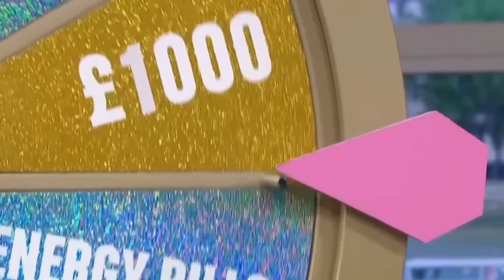¿QUÉ ES EL EFECTO ESCALÓN EN LA INFLACIÓN? - Vlog de Marc Vidal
Lees hoy que la subida interanual de la inflación se suaviza hasta el 9%. Te costará leer que tiene mucho que ver con el fin de la temporada alta de la campaña estival, algo que favorece siempre el retroceso de los precios. No leerás prácticamente nada sobre el efecto escalón. Te va a costar encontrar una explicación que resalte que la moderación de ese incremento de precios se apoya en la comparación con septiembre de 2021, cuando se inició la escalada que ha llevado el IPC, en España especialmente, hasta sus niveles actuales.